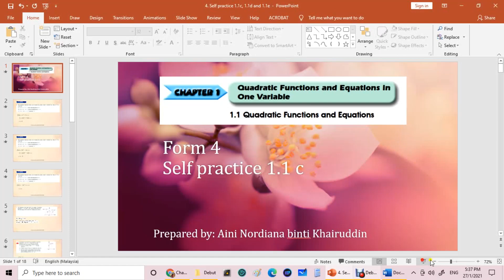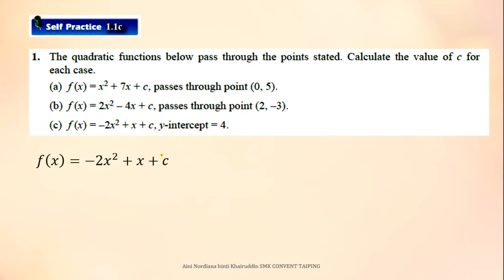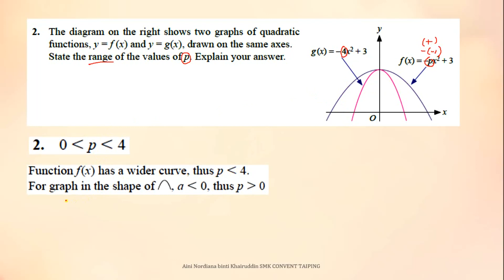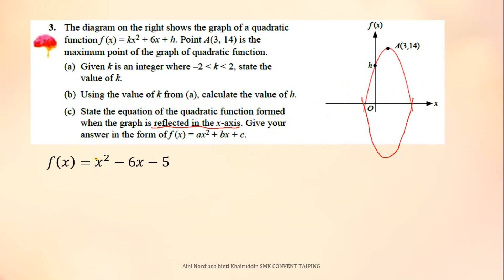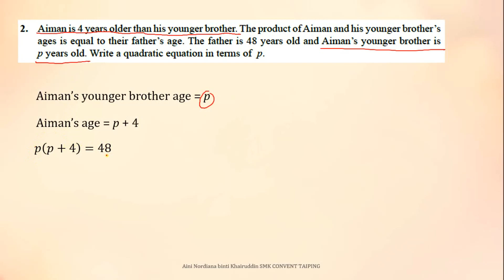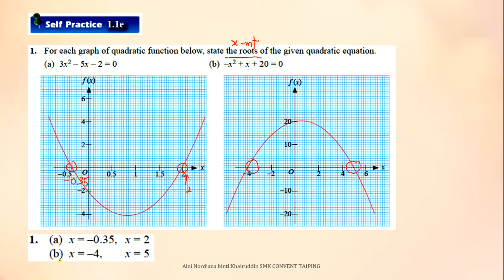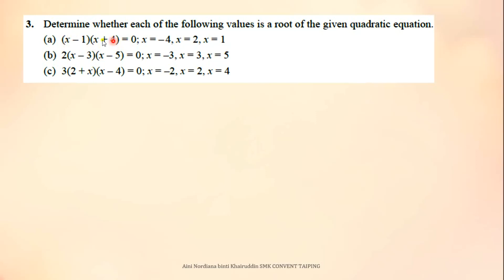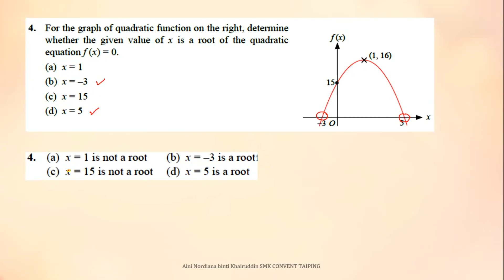Self practice 1.1c,1.1d and 1.1e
Mathematics Form 4 KSSM Chapter 1